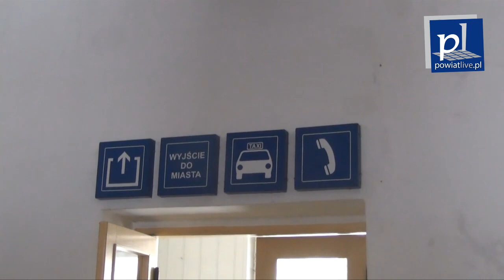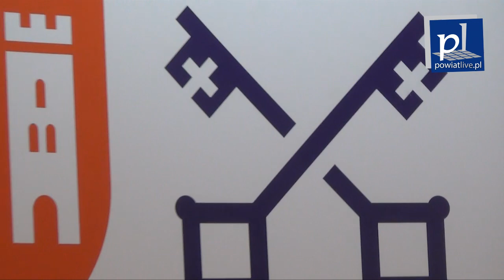Przebudują dworcowy budynek PKP w Wadowicach